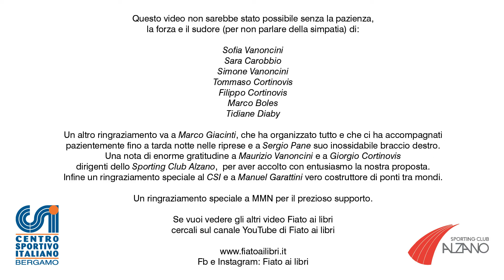Fiato ai libri ... in pista!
Fiato ai libri 2022 - Lo spot: lancio del peso